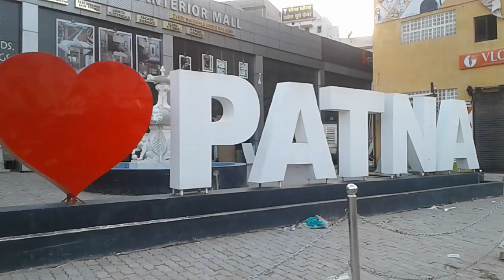Lock Down : Reality Check Ground Zero Reporting | Saguna More to Cantonment Danapur(1)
Lock Down : Reality Check Ground Zero Reporting | Saguna More to Cantonment Danapur